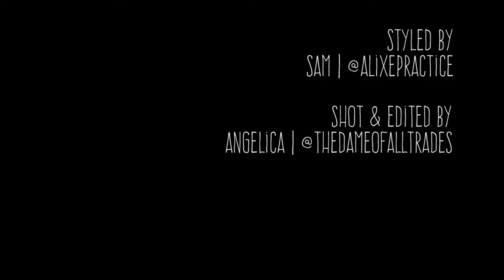Do it for the Dames | Islee - Look 1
Styled by: Sam